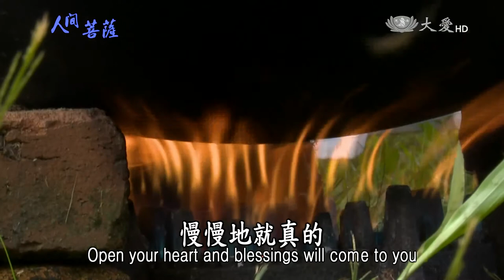【人間菩薩】陳姝杏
【馬來西亞新山幼兒園園長之一】陳姝杏(慈堉)師姊
甘願付出 歡喜接受